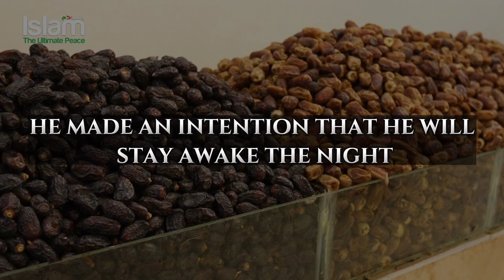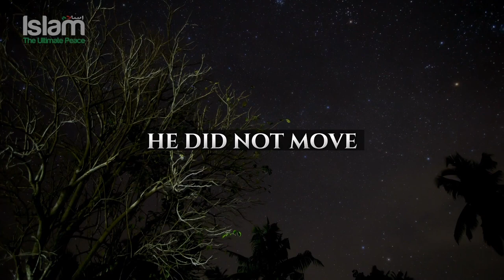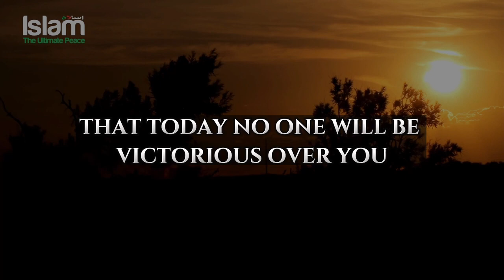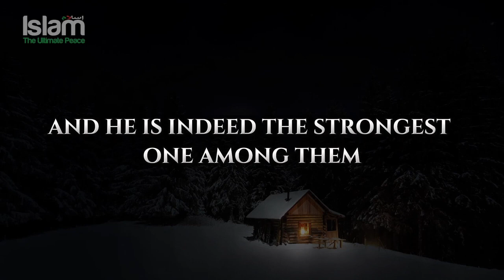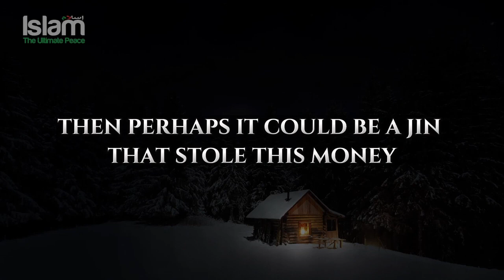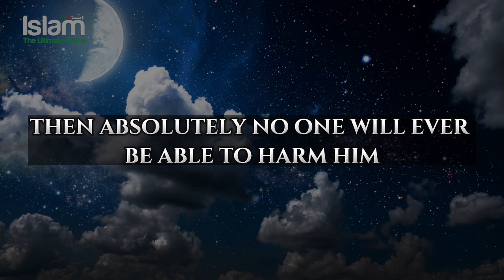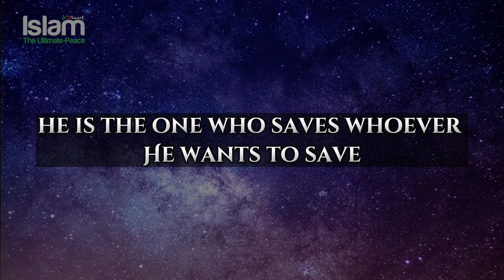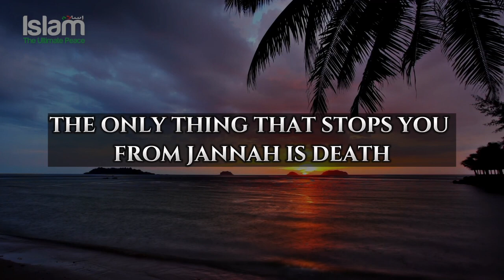WHY AYATUL QURSI IS SO POWERFUL - Abu bakr Zoud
WHY AYATUL QURSI IS SO POWERFUL